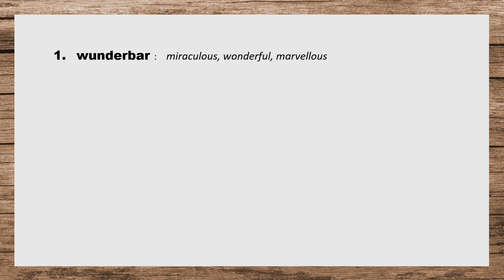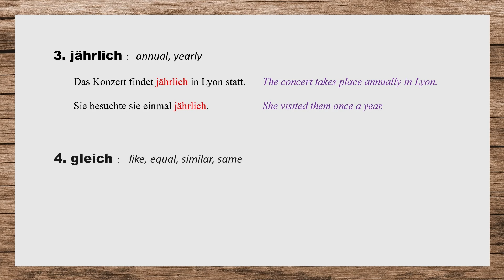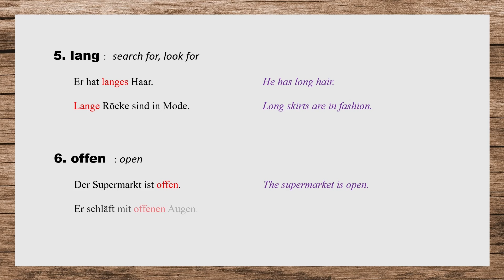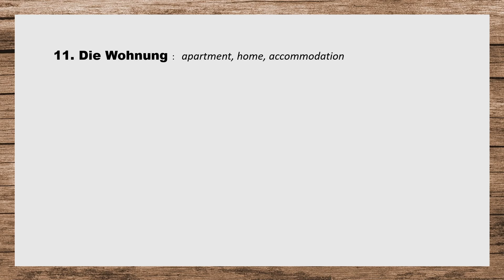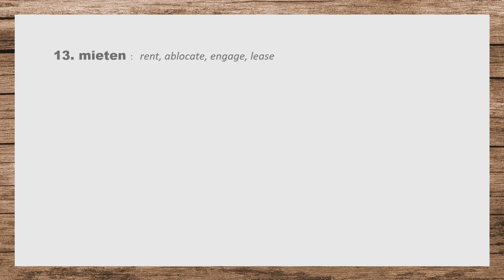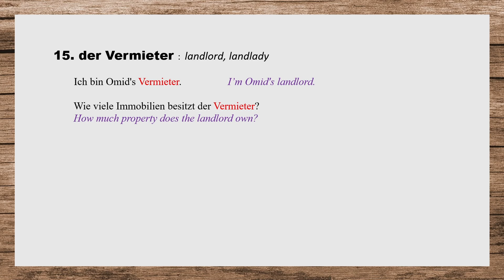Daily A1 German 15 Words | Täglich A1 Deutsch 15 Wörter | DAY 19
Start Deutsch 1 is a German exam for adults. It certifies that candidates have acquired very basic language skills and corresponds to the first level (A1) on the six-level scale of competence laid down in the Common European Framework of Reference for Languages (CEFR).